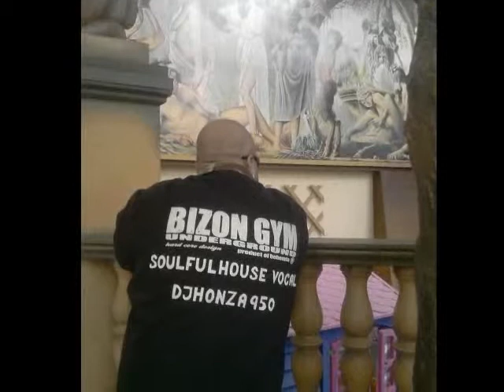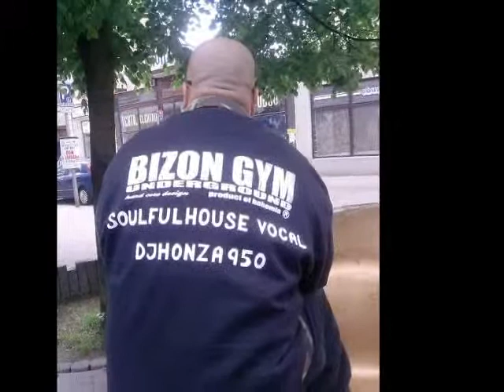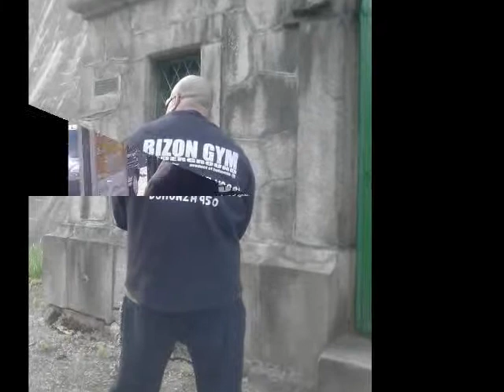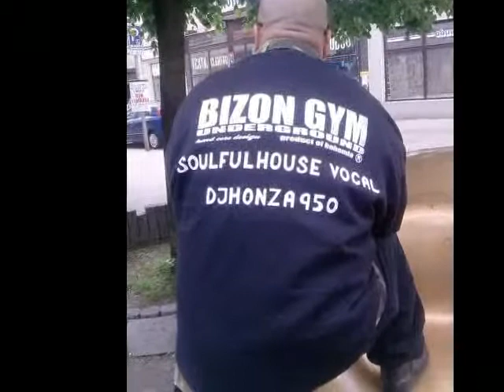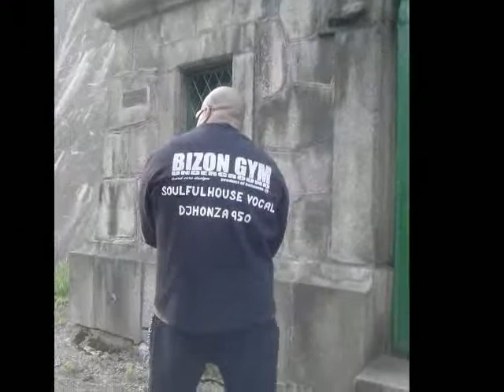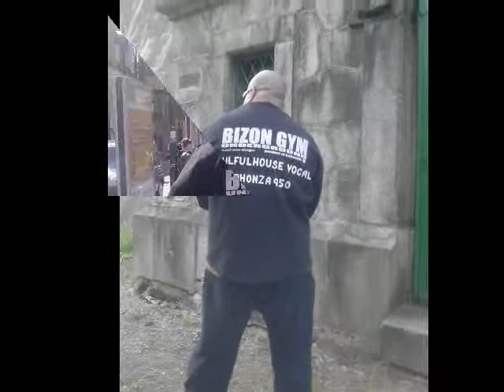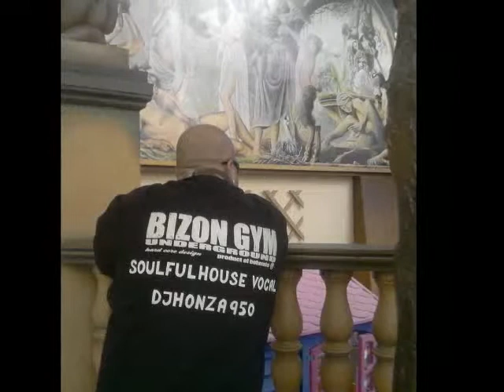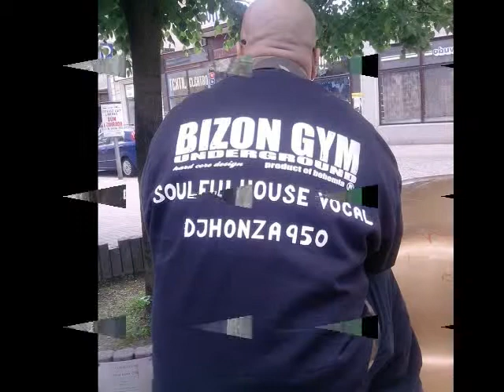SOULFUL HOUSE SOULFUL HOUSE PIANO LOVE MUSIC MIXMASTERR950 MIXMASTERR950 MIXMASTERR950 MASTERR950 MA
SOULFUL HOUSE-SOULFUL HOUSE PIANO LOVE MUSIC-MIXMASTERR950-MIXMASTERR950-MIXMASTERR950-MASTERR950-MASTERR950-BIGHOUSEMASTERRR950-DJHONZA950-MASTERR950-SUNSETTSOULMASTERS950-HARDSOULOPA950-SOULMASTERS950